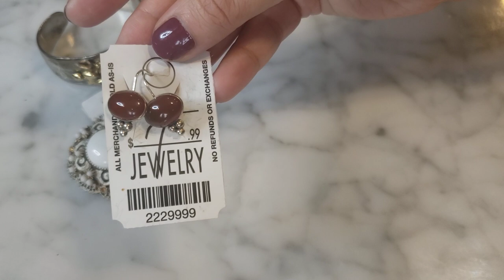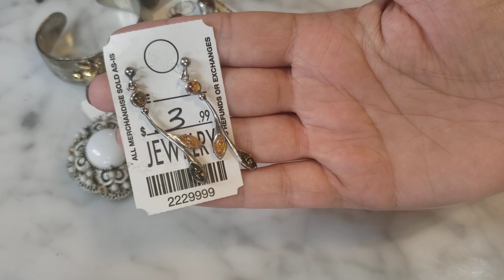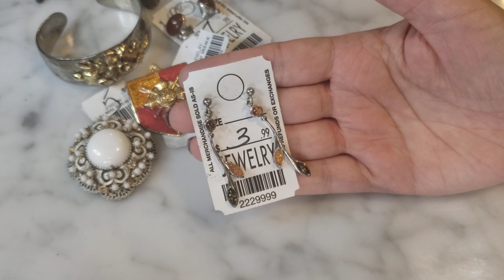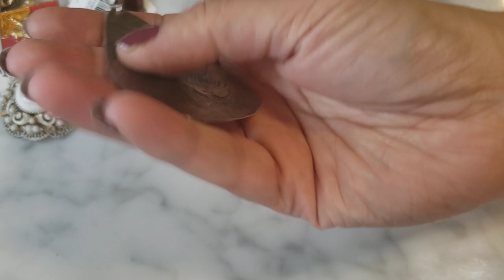Thrift Store Sale Haul | Jewelry Haul | Flip for Ebay | David Yurman? | Vintage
Yep. Went back to my honeyhole. The treasures keep coming! This one with David Yurman and big chunky Native American pieces.  Check it out and let me know your thoughts.

Interested in the tools I use? I reach for these guys DAILY.
Acid Testing Kit (essential and easy for testing precious metals)
Telescoping Magnet (for detecting precious metals or picking up coins, whatever you prefer, lol)
Jewelry Loupe (to see all the teeny tiny purity marks)
Jewelry Bags (To help me stay organized)
Postal Scale (Keep everything accurate)